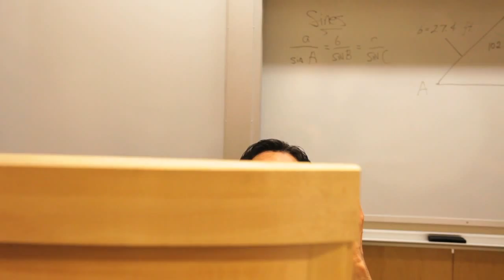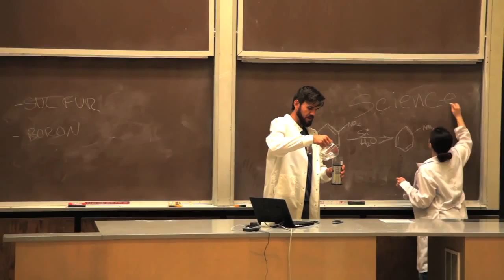Pause at the U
Hey everyone, we need your help! Please vote for the U of U Pause video!

(You can always "Unlike" it after you vote for us if you'd like.)

2) Find our video!

* You can also type in "Manzanares" in the search window! :)

3) Like the video and encourage your friends to do the same! Please forward this to as many people as possible.

Over 100 hours of work within TWO WEEKS went into the making of this music video. Everyone all volunteered to help with the music video out of Zumba love and a love for film making!

Help support Zumba in Utah, the University of Utah fitness program, and aspiring filmmakers in your local community by voting and promoting our music video! It would mean so much to us.

Last year, our music video 'Caipirhinha' in the Top 20 internationally. We'll need over 5,000 votes in EIGHT DAYS to place in the Top 10 for judging. HELP US GET THERE; YOUR VOTE CAN MAKE OR BREAK IT for all the awesome people who helped make this video!

Cast:
Julie Abubo
Taya Adamson
Ken Applegate
Ellynore Banks
Esteban Cisnez
Joanna Espinoza
Pam Hlaing
Evangeleena Manzanares
Hasty Nazarinia
Michelle Tuckett
Josh Whittaker

Crew:
Julie Abubo: Director, Editor
Robyn Adamson: Director of Photography
Christina Cline: Assistant Camera
Mario DeAngelis: Guest Director
Lindsay Hadfield: Camera #2
Evangeleena Manzanares: ZIN, Producer, Editor
Hasty Nazarina: Assistant Director
Michael Oliver: Sound
Heather Shelton: Makeup

Special thanks to Jade Market and Rosie's Deli for providing snacks for the talent and crew!